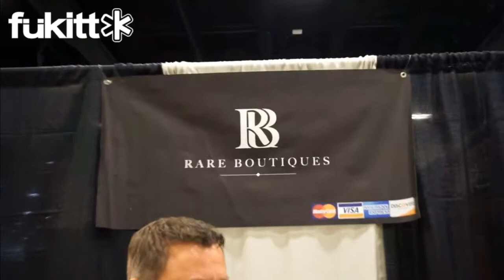Fükitt Clothing | Kansas City Tattoo Arts Convention 2018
We exhibited with our pop-up shop at this event for the first time and it was definitely a fun and successful experience. Check out some of video footage from the event!

"Live life without regret and accept challenges worth the risk."